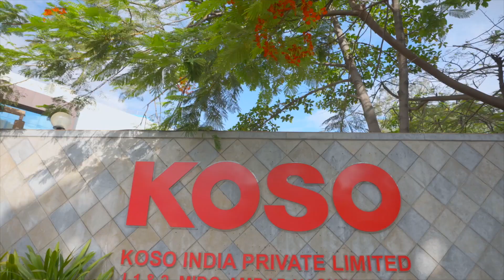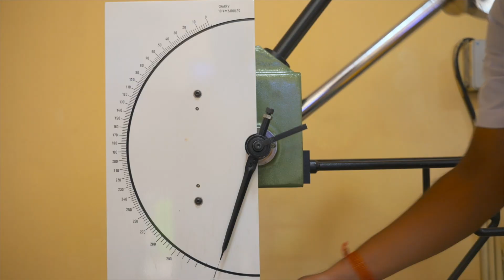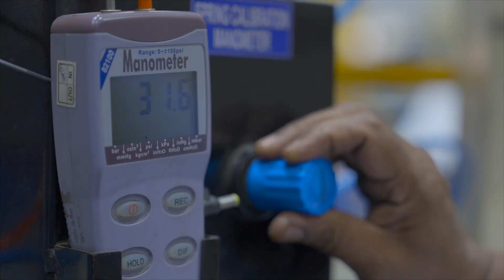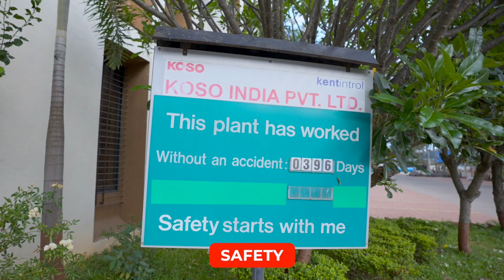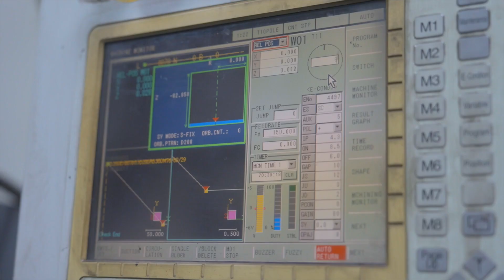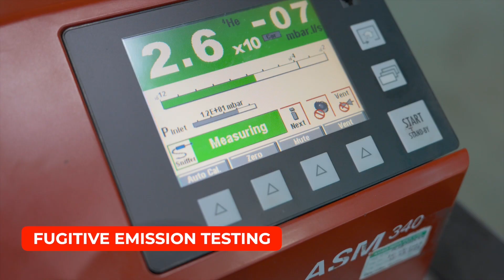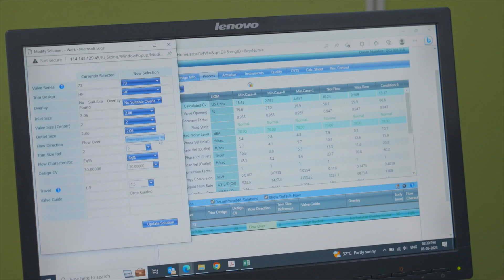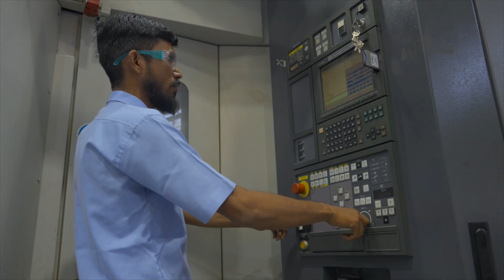Koso India Introduction ( Russian )